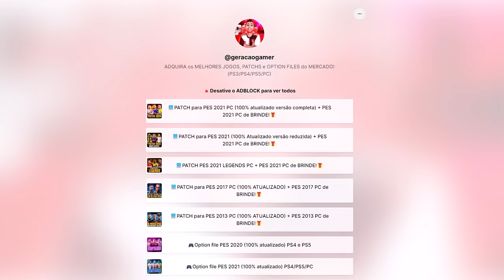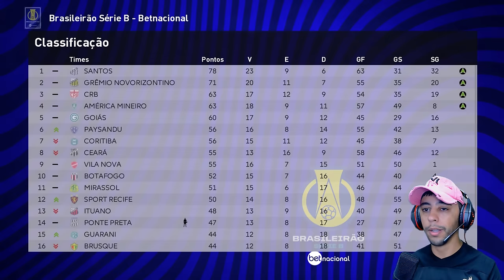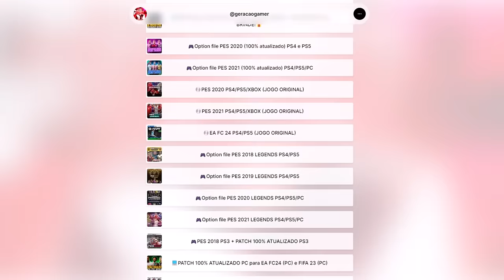ACABOU A TEMPORADA! CAÍMOS pra SÉRIE C?! - Master League #13 | PES 2021 com PATCH